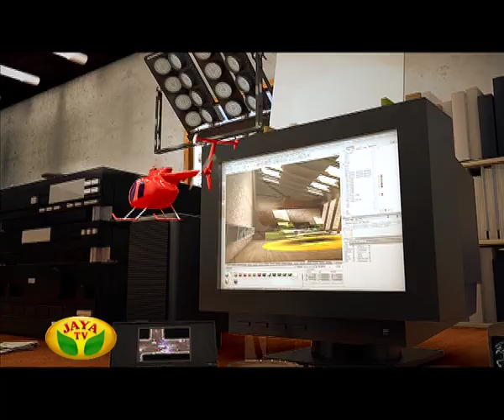Vaanam Vasapadum - Episode 15 On Sunday, 29/06/2014 | SEG 01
Invention Wristband Operated Wheel Chair For Handicapped

This Is A Inventions Program Played In Your Jaya TV On Every Sunday By 10:30 AM to 11:00 AM !!! " DON'T MISS IT "

Invention Of Wristband Operated Wheel Chair For Handicapped , By Students, College Of Manakula vinayagar college of engineering and technology pondicherry !!!